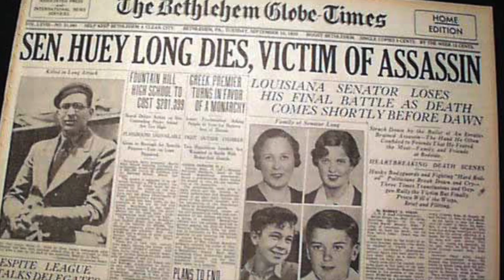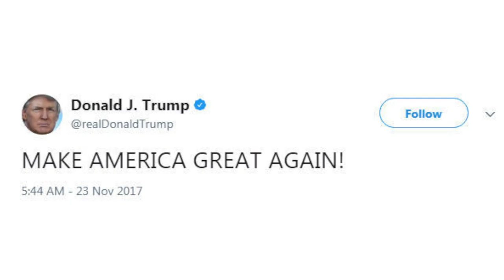A.V. Blog Post: Huey Long